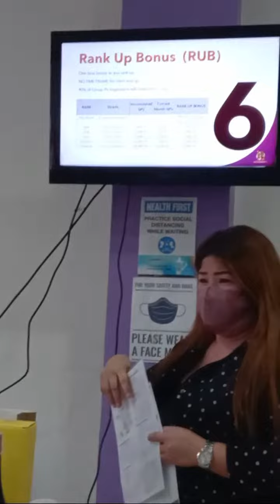Highlight 51:15 - 56:15 from Quantumin Plus Seminar.